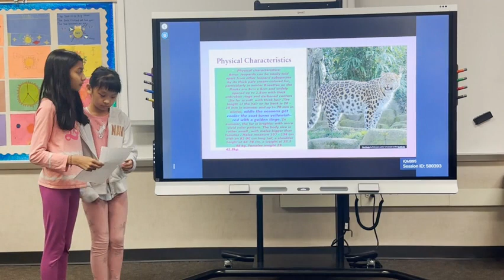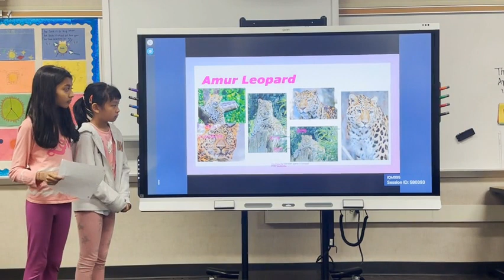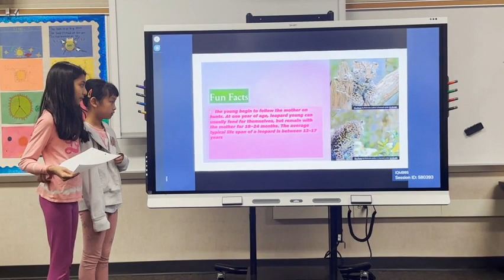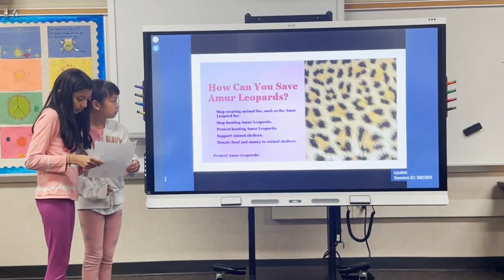2023 - Radhika P & Dorothy Z - Dulles ES